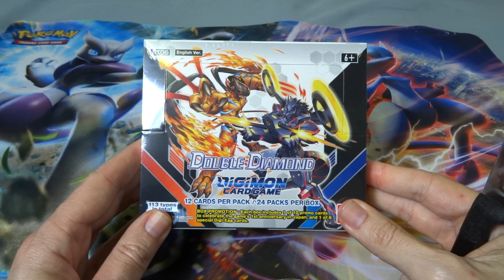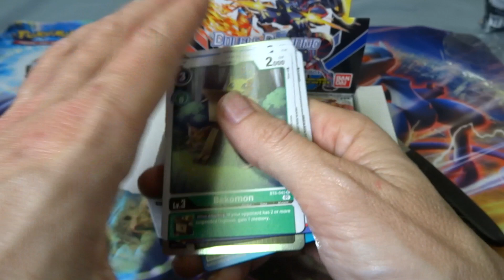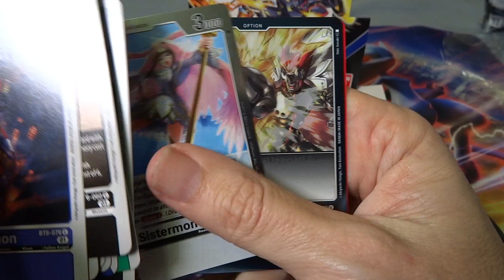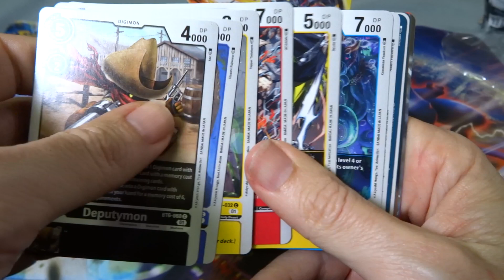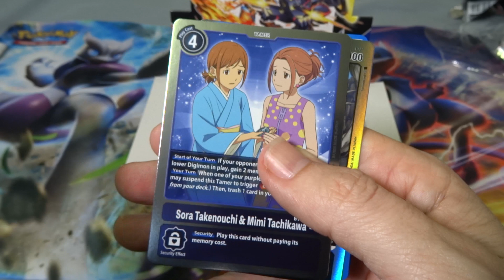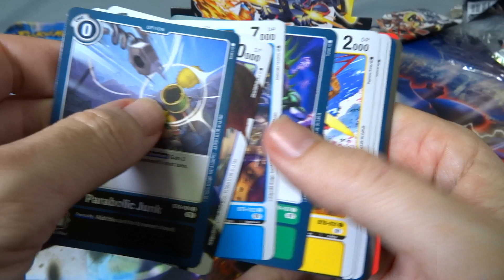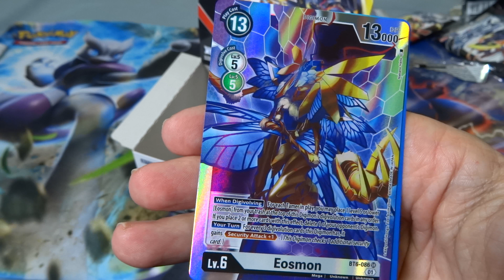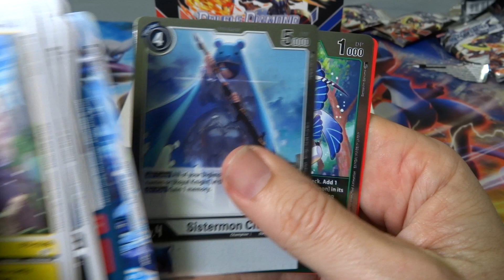Digimon: Double Diamond: BT06 Booster box opening and free giveaway.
You can win the best card from this booster box opening.
One week from when the video is posted a winner will be chosen at random and the card will be posted to you.
I will do a video like this once or twice a week is the plan, time permitting.